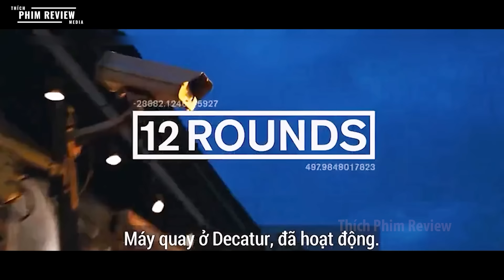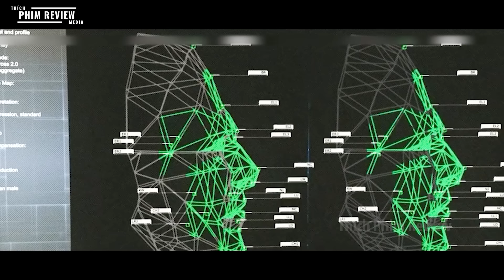| Tóm tắt phim | Cuộc trả t.hù điên cuồng cho bạn gái sau khi trốn trại | Review phim 12 Rounds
Tóm tắt phim  Cuộc trả t.hù điên cuồng cho bạn gái sau khi trốn trại
Tóm tắt review 12 vòng 2009
Review phim 12 Rounds (2009)
Câu chuyện nói đến một anh cảnh sát trong khi làm nhiệm vụ đã không may mời bạn gái của tên này lên bàn thờ ngồi và hắn cũng đã phải đi bóc lịch nhưng sau khi hắn trốn được ra ngoài thì hắn ta bắt đầu lên kế hoạch để đưa anh cảnh sát này và trong vậy câu chuyện cụ thể như nào thì mời các bạn đón xem nhé